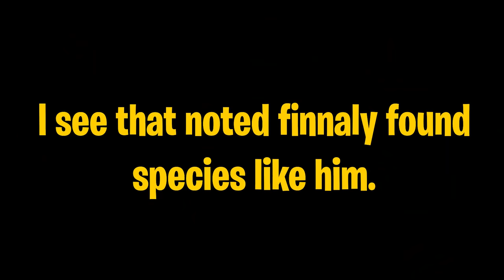NEON IS THE *NeW* JETT *not clickbait* - Valorant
NEON and FADE Gameplay with the phantom RGX 2.0 and the new butterfly knife! also some FADE combos with the new nerfed jett, and combos with neon.

- n0ted

Video uploaded & owned by noted. (PG, Family Friendly + No Swearing!)